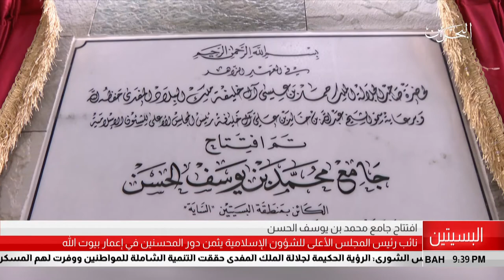البحرين مركز الأخبار : أفتتاح جامع محمد بن يوسف الحسن بالبسيتين بحضور معالي وزير العدل 15-05-2018